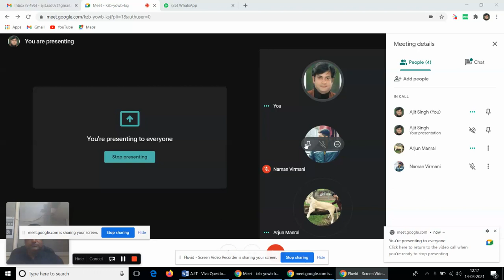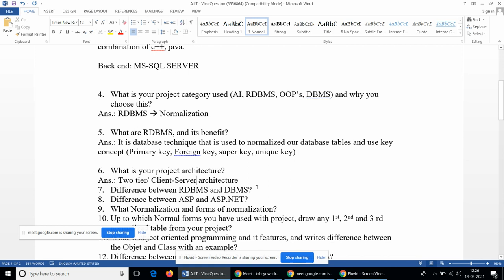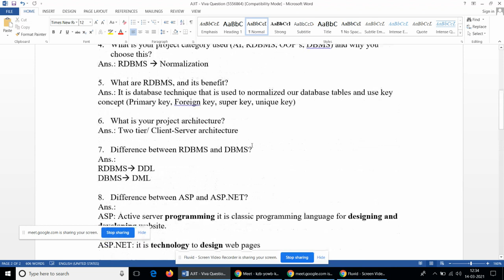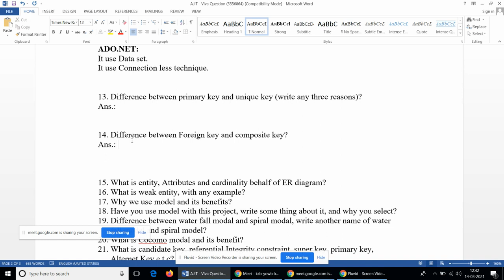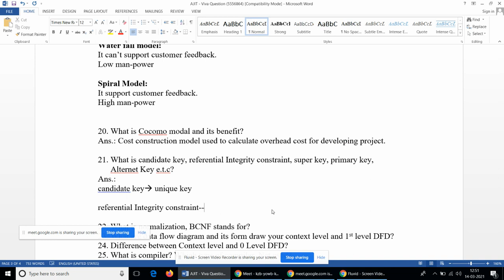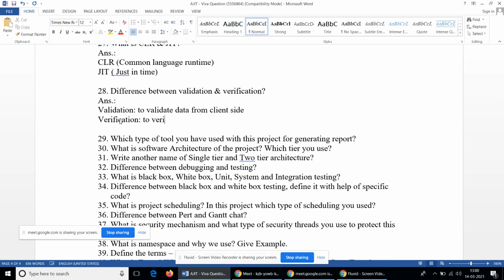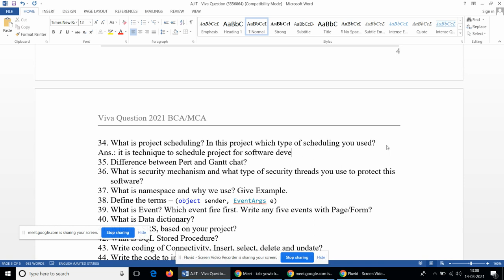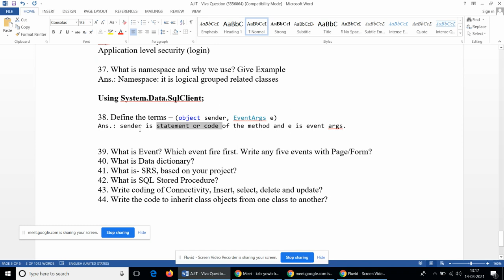BCA MCA VIVA SOLUTION | Important viva question and answer for bca and mca program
In this video, i am going to describe you what is Important viva question and answer for bca and mca program